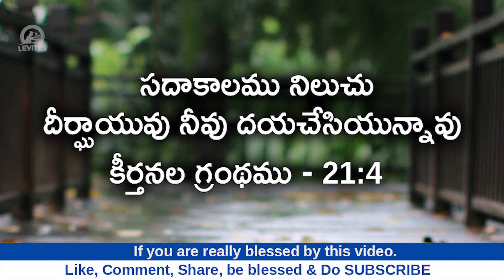Today's promise july 26th 2021 || Eroju devuni vagdanam 26-7-2021 || Kanthi Sri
Daily bible verse | today's promise | today promise in telugu | telugu bible  today's promise | Daily promise | Eroju devuni vagdanam

LEVITESMUSICINDIA